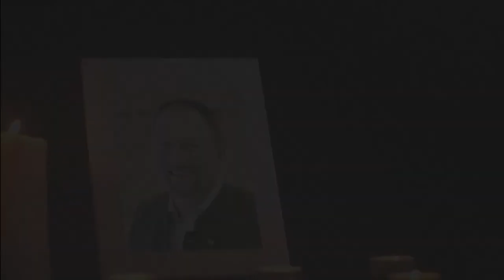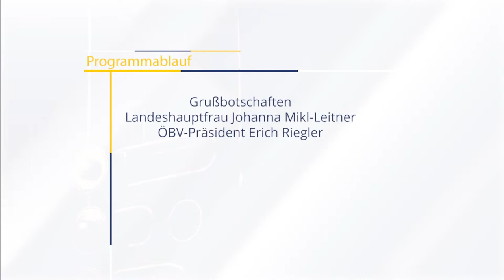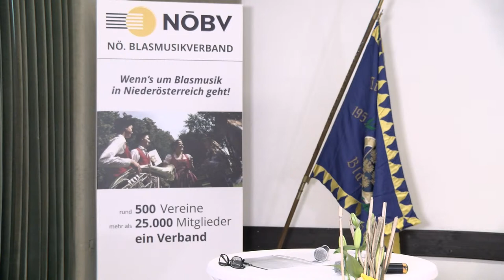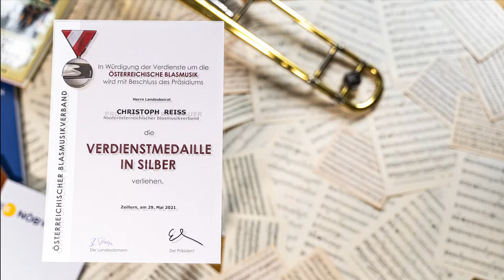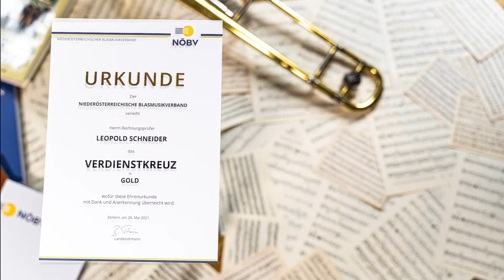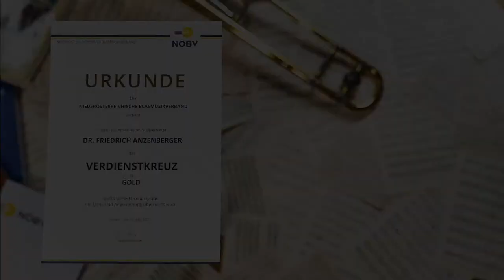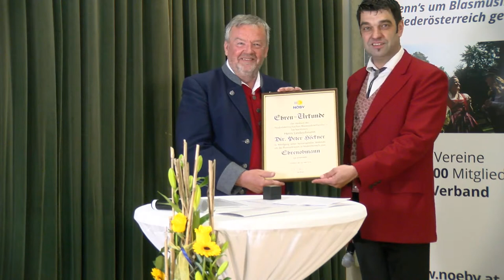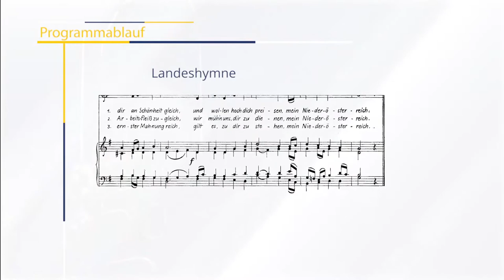NÖBV Generalversammlung Livestream